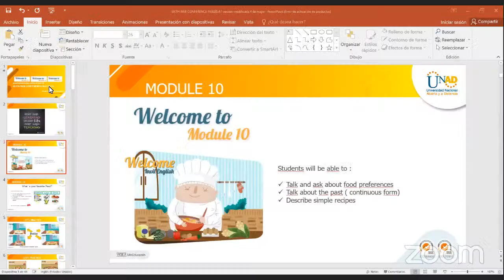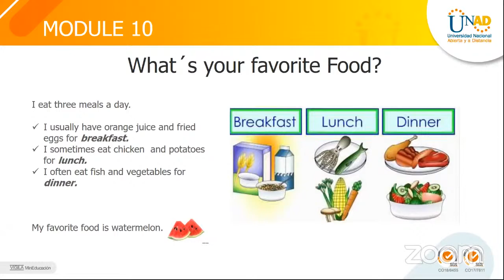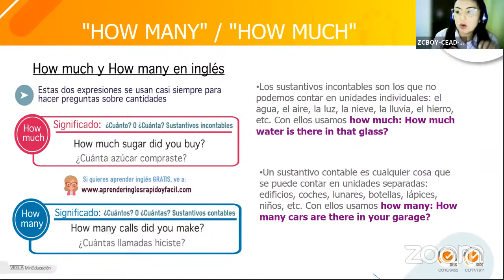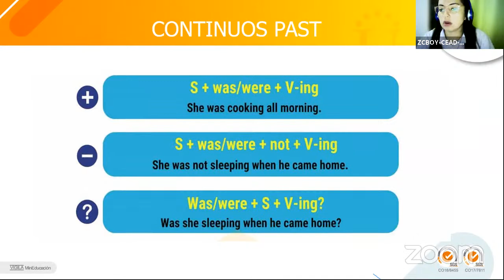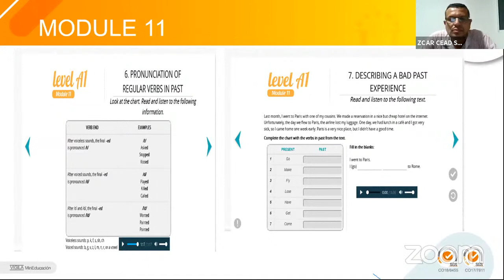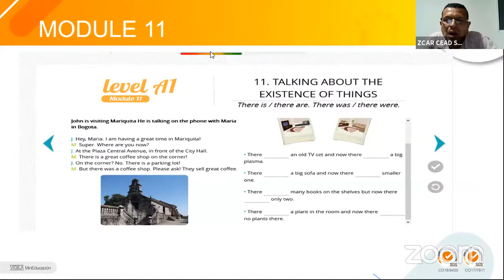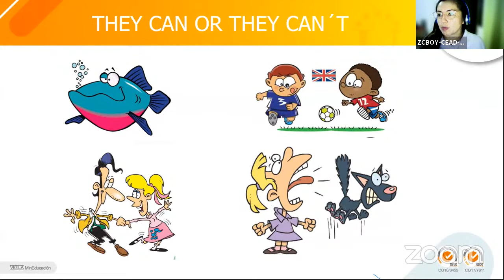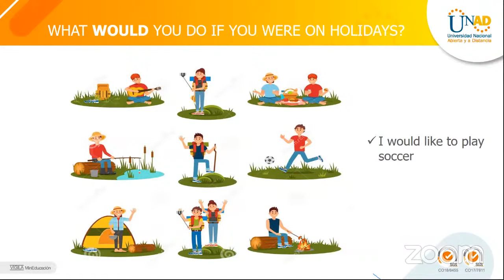16-01 ENGLISH A1 Webconfence mayo 4